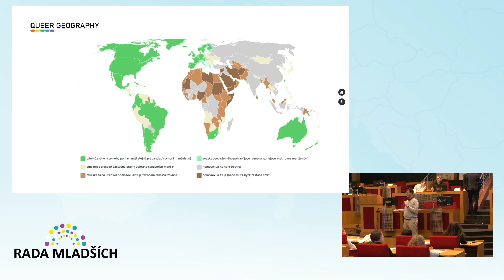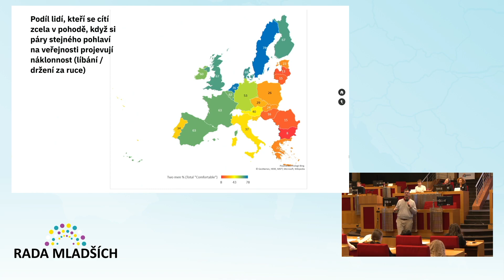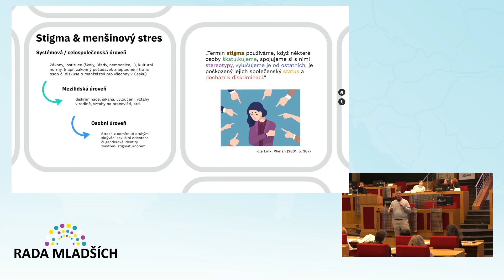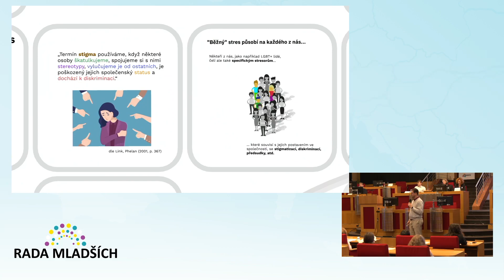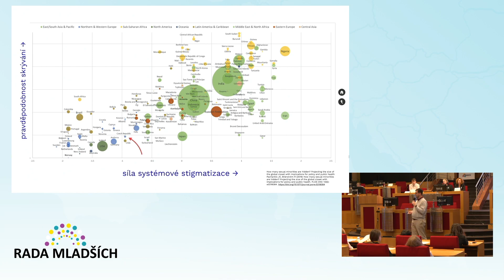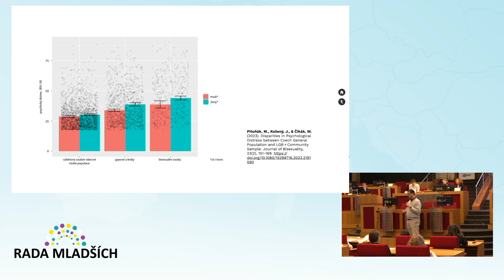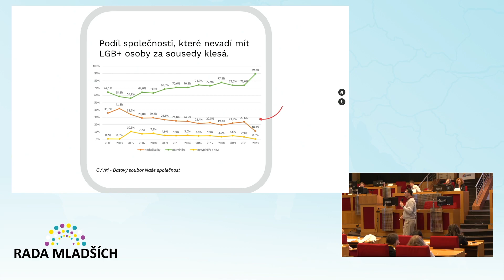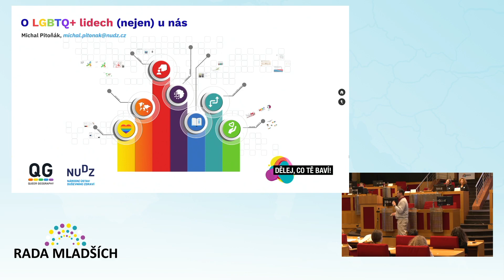Rada mladších finále 4.12.2023 Praha, Národního ústavu duševního zdraví